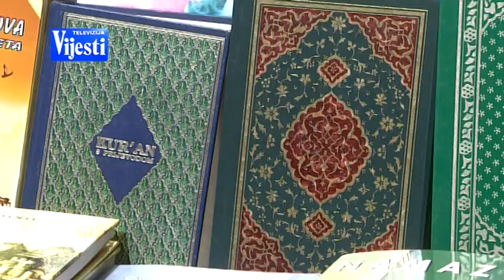ROŽAJSKI RATNICI - TV VIJESTI